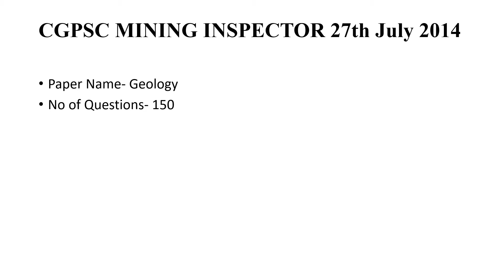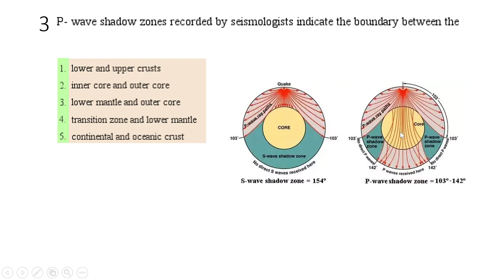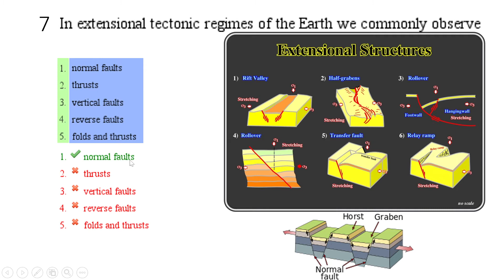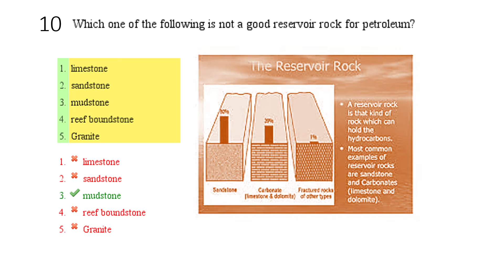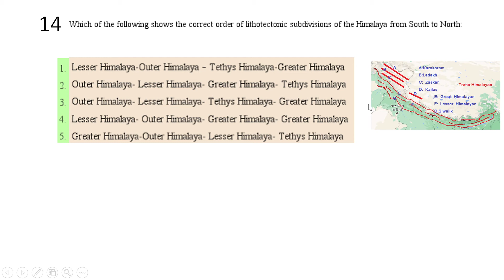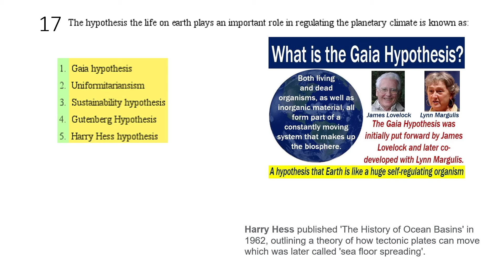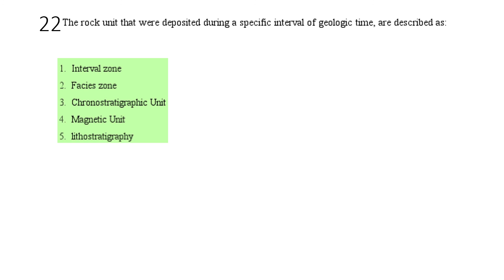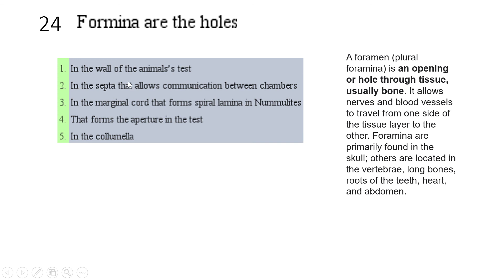BSSC Mines Inspector Geology sample paper with concepts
In this video, several concepts have been discussed which can be asked in the upcoming mines inspector exam conducted by BSSC. These are the basic questions of Geology and can also be helpful for aspirants of other geology objective exams.